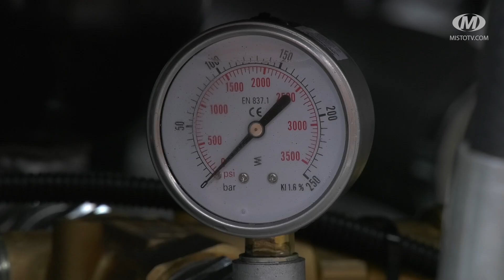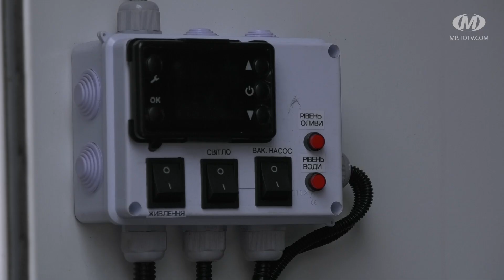Нова техніка для водоканалу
Комунальне підприємство “Хмельницькводоканал” придбало нову спецавтівку. Це комбінована машина, оснащена мулососним та каналопромивним обладнанням. Вона призначена для профілактичного очищення колодязів, трубопроводів, каналізації та ліквідації в них аварійних засмічень. Раніше для виконання цих робіт використовували дві одиниці спецтехніки. Закупили автомобіль за кошти з бюджету громади в рамках Програми підтримки і розвитку міського комунального підприємства “Хмельницькводоканал” на 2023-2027 роки.